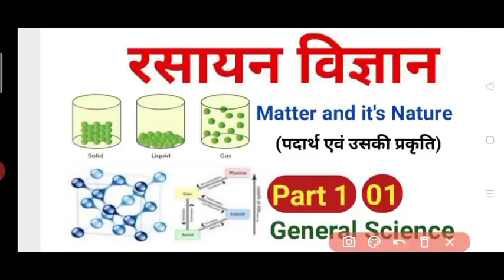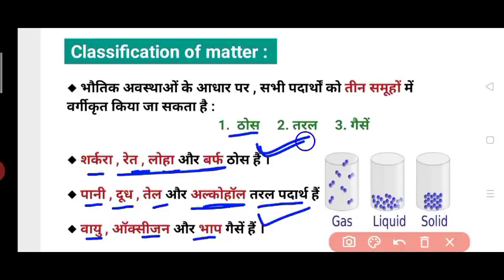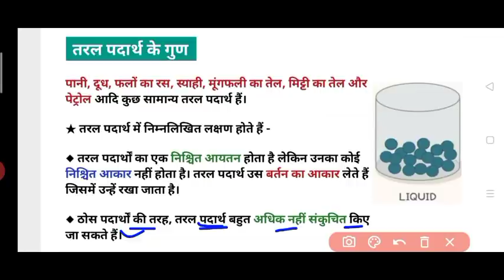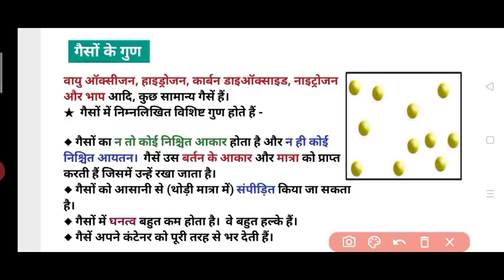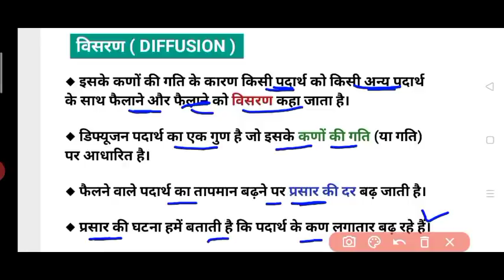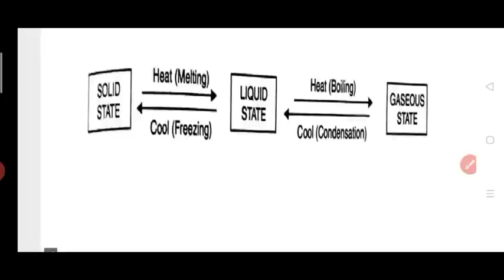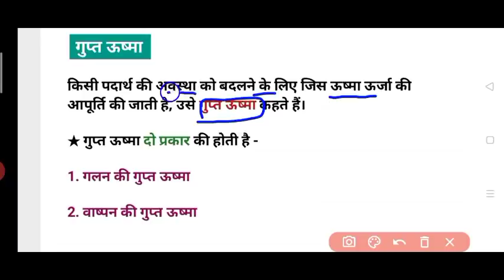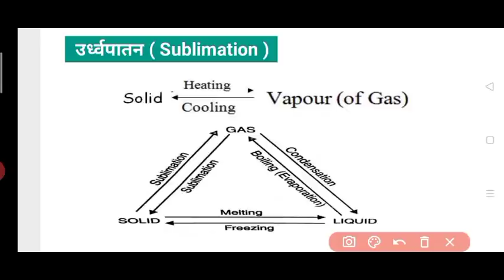General Science | Matter and It's Nature (पदार्थ एवं उसकी प्रकृति | by Niharika Ma'am | for All Exam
👉 Chemistry (रसायन विज्ञान) | by Niharika Ma'am [रोज सुबह 9:00 बजे]